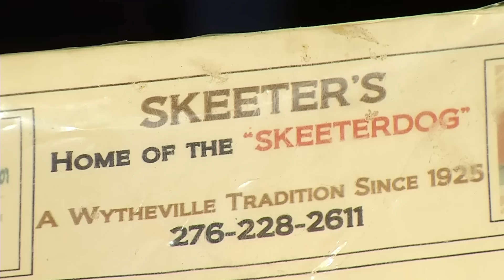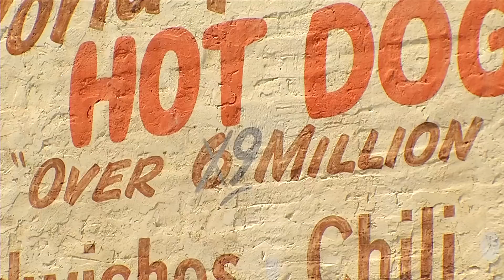Bob Grebe's Virginia - Skeeter's Dogs in Wytheville, VA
Bob Grebe's search for the best hot dogs in the region took him to Wytheville, VA and a visit to Skeeter's